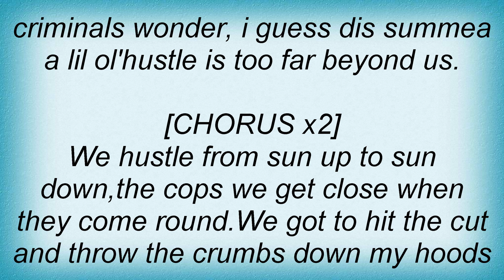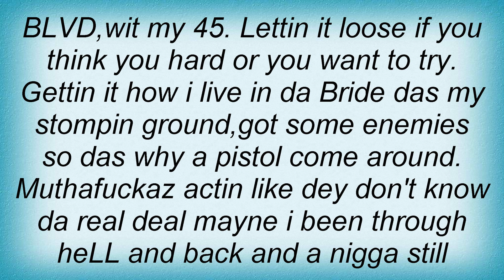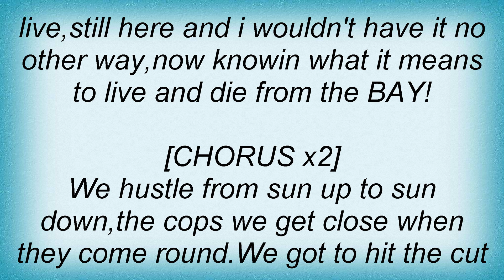Lil' Wyte - Hoods Run Down Lyrics